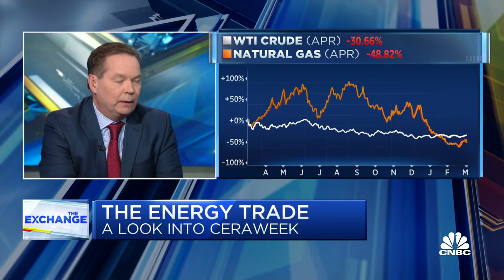Oil charts point toward an upside breakout, says Again Capital's John Kilduff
John Kilduff, Again Capital founding partner, joins 'The Exchange' to discuss the energy trade.